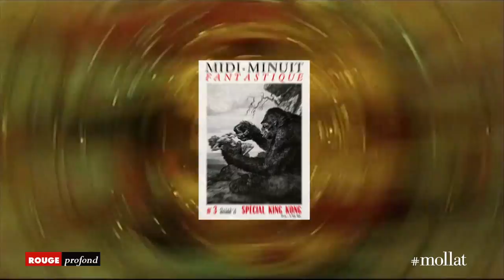Nicolas Stanzick - Midi-Minuit fantastique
Nicolas Stanzick vous présente son ouvrage "Midi-Minuit fantastique : l'intégrale. Volume 2" aux éditions Rouge profond.
Notes de Musique : Decomentarium - The Little Hotel of Horrors. Free Music Archive.